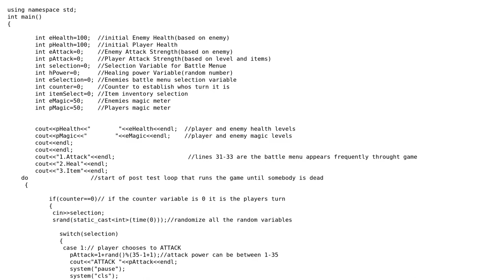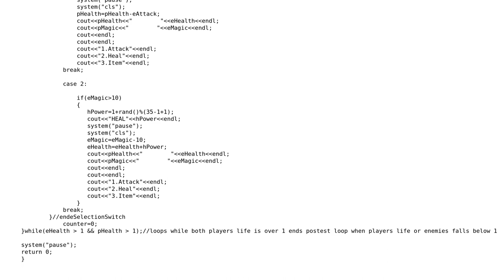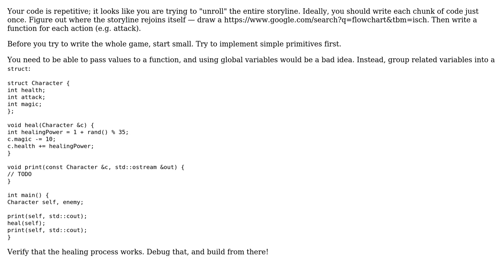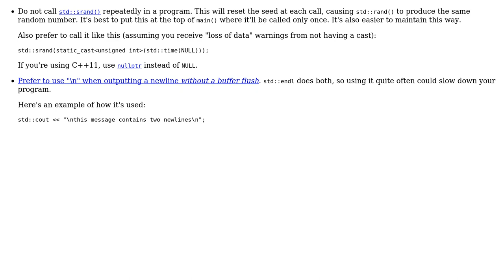Code Review: Battle system in C++ (3 Solutions!!)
Code Review: Battle system in C++

With thanks & praise to God, and with thanks to the many people who have made this project possible! | Content (except music & images) licensed under CC BY-SA | Music | Images & others | With thanks to user John Snow user Jamal user cHao user 200_success and the Stack Exchange Network Trademarks are property of their respective owners. You are responsible for your own actions.